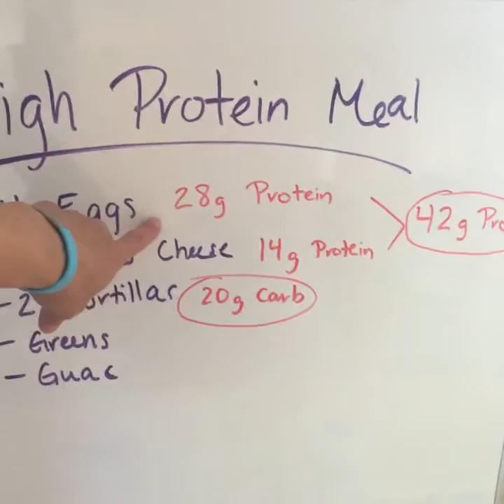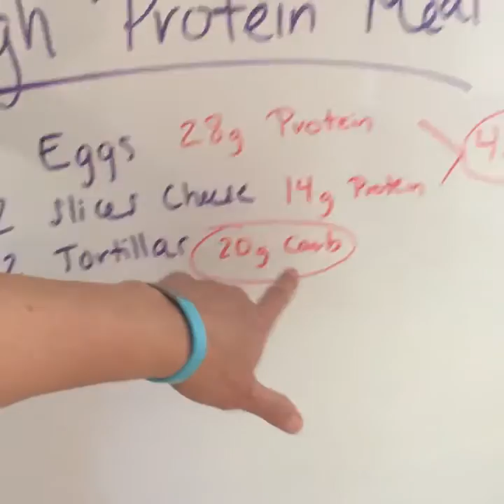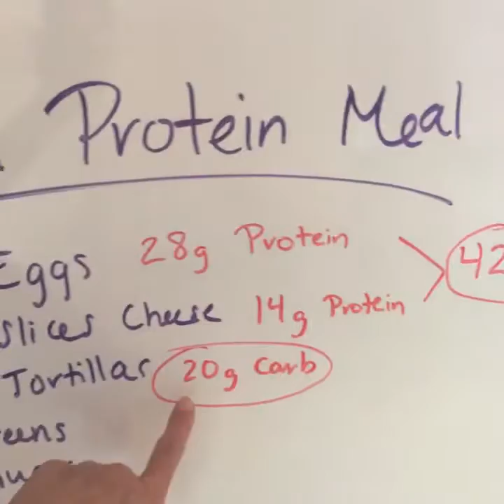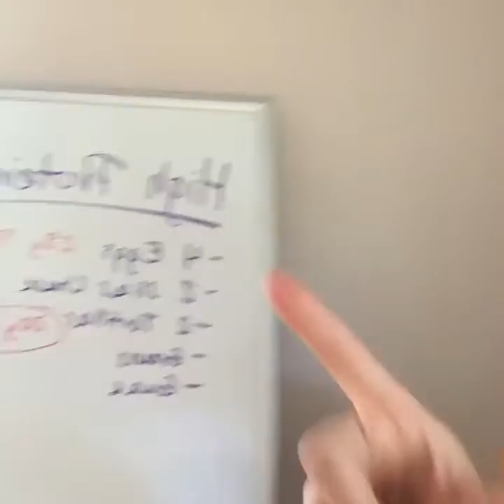How to Get Back on Track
High Protein Meals and how to get back on track after you fall off.